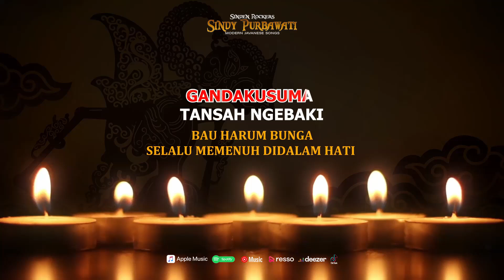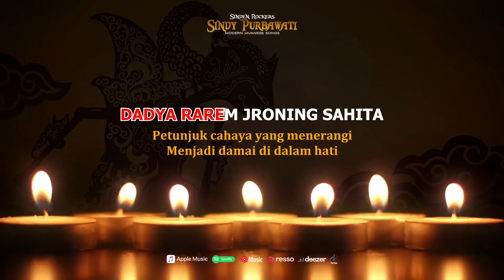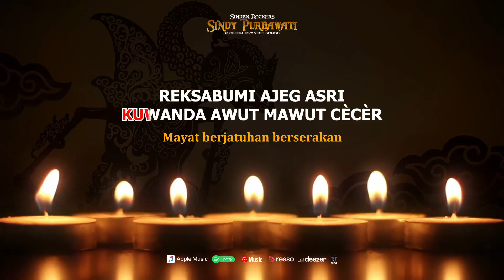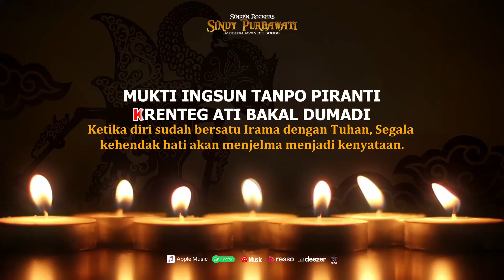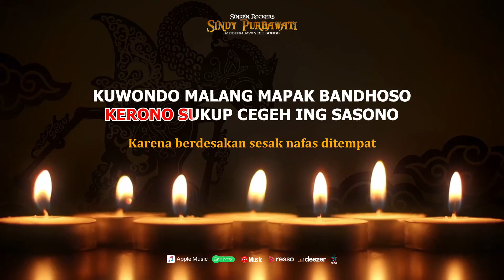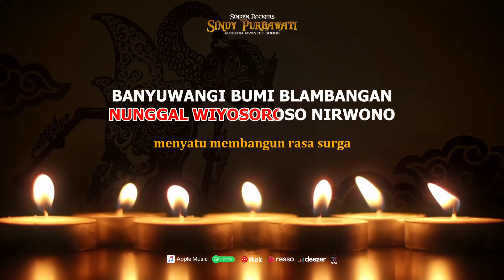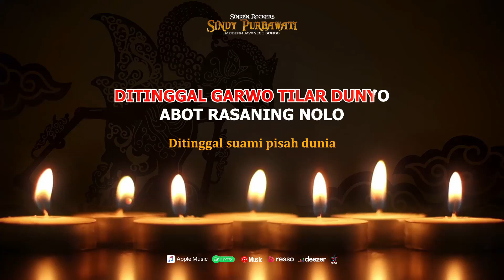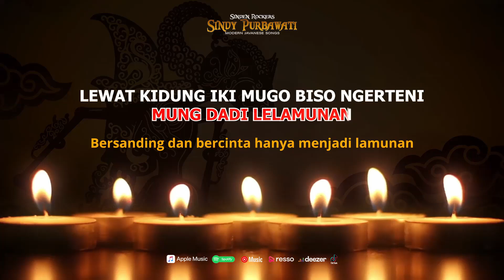Kidung Jawa Penerang Kehidupan Manusia